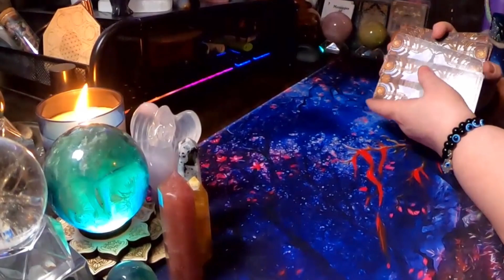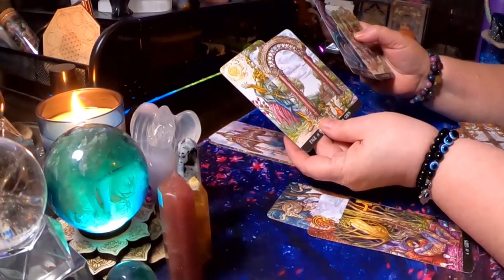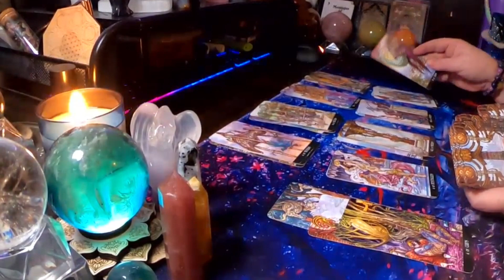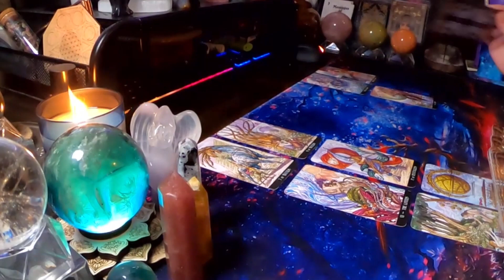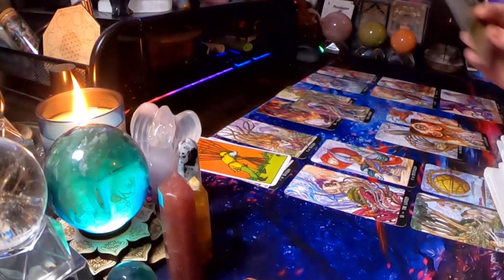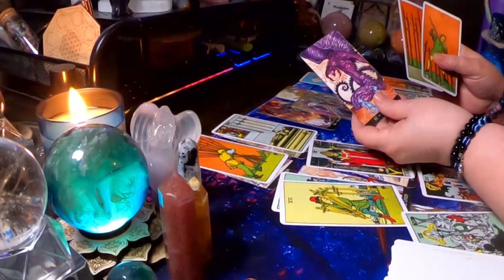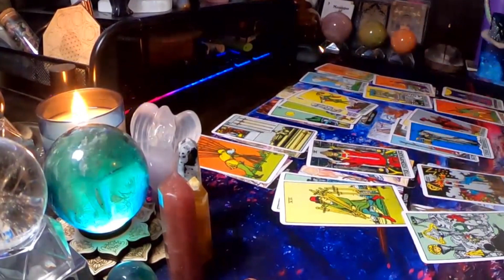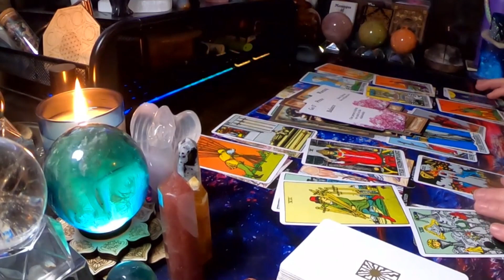♉ Taurus 🐂You Caught them red handed! 😲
Hello Taurus and Cross Watchers welcome to your weekly general love reading. Today the reading talks about, You Caught them red handed!   Find out how it went down in this week's reading.